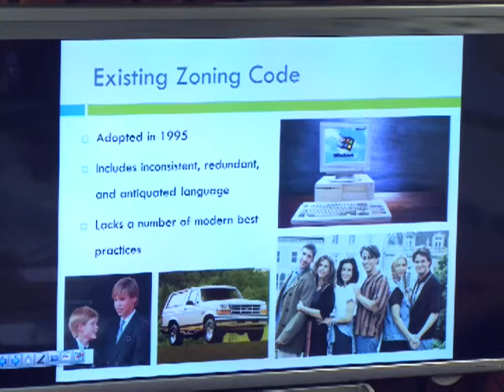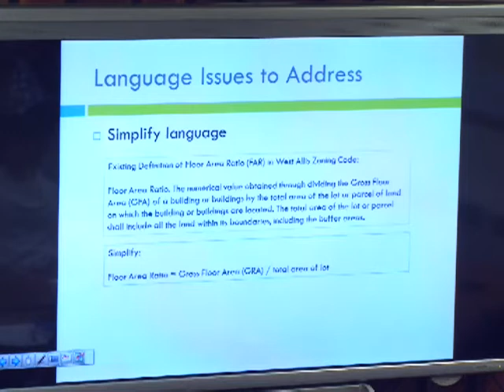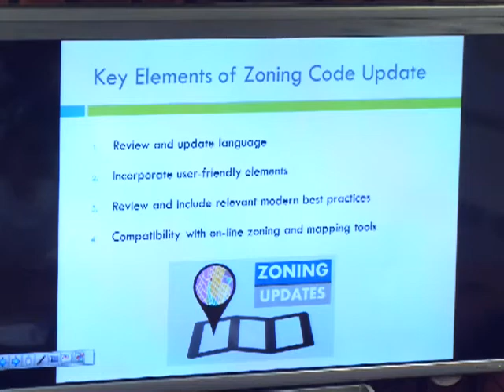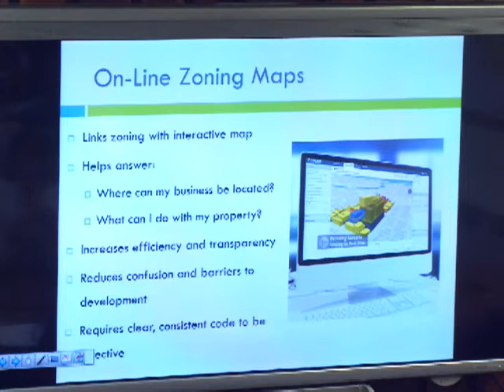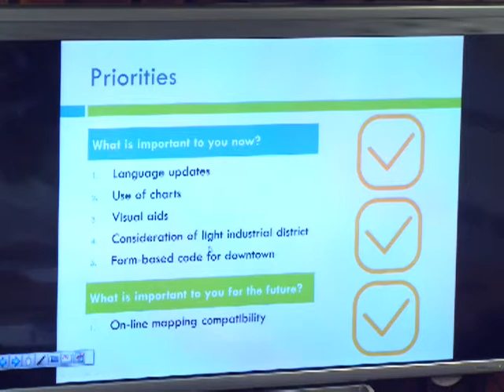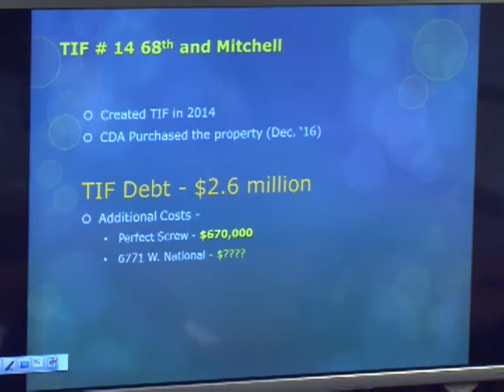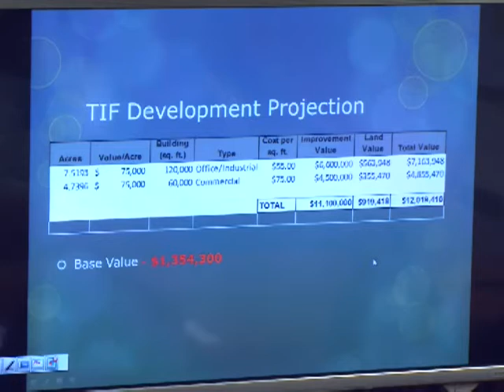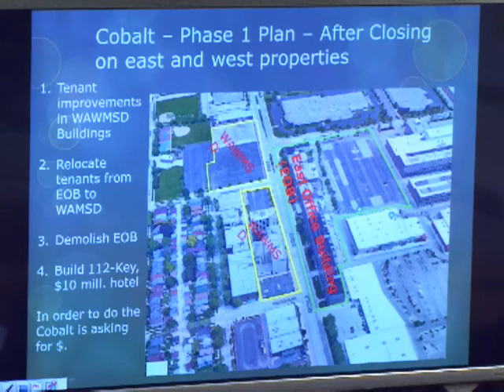Safety & Development Meeting - 10-11-18.mp4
Safety & Development Committee Meeting recorded on 10-11-18.